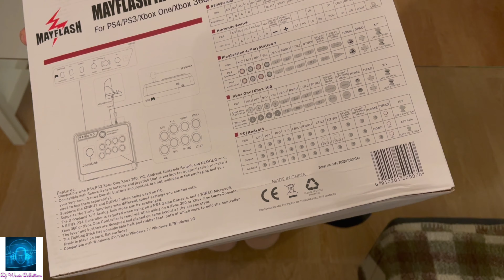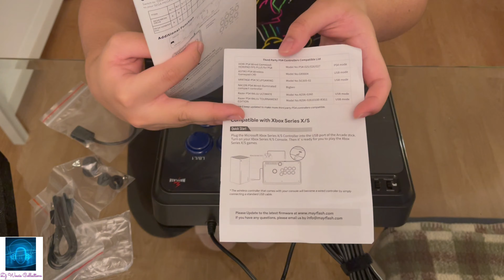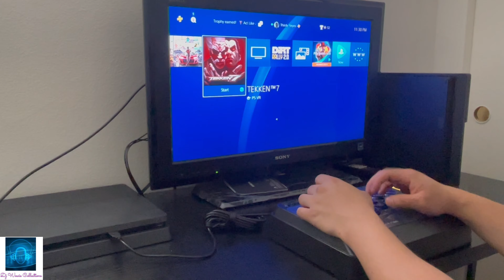UNBOXING MAYFLASH ARCADE STICK F300 2021 FOR PS4 | ARCADE CONTROLLER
Unboxing Mayflash Arcade Stick F300

An arcade controller is a collective set of input devices designed primarily for use in an arcade cabinet. A typical control set consists of a joystick and a number of push-buttons.